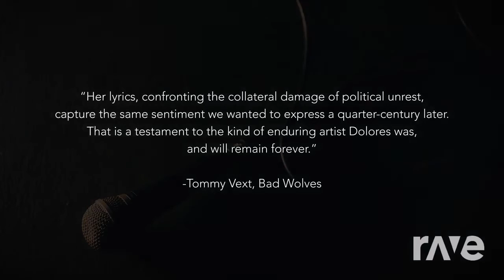Burn the zombie down - Bad Wolves & linkin park | Ravedj mashup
Original Videos